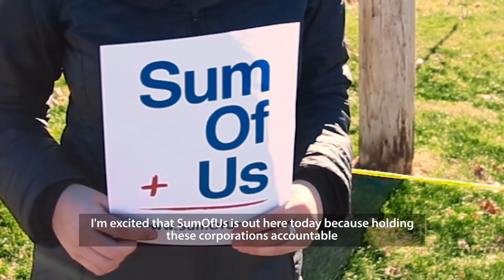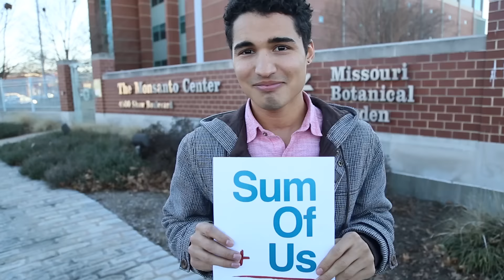What exactly went down at Monsanto’s general meeting this year?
Sum of Us is a world-wide movement focused on creating a better global economy. We want governments to answer to people, not corporations. Our focus is on ethical consumerism, from the sourcing of products to the rights of workers to fair treatment. We’re building a world that puts the needs of people and the environment above short-sighted greed for the good of all of us and our world.

We’re using people power, people like you, to expose the one weakness of the corporations ruining our planet: they need us to buy their products. We’ve got the advantage. We are SumofUs.org and we’re not going to take this anymore.